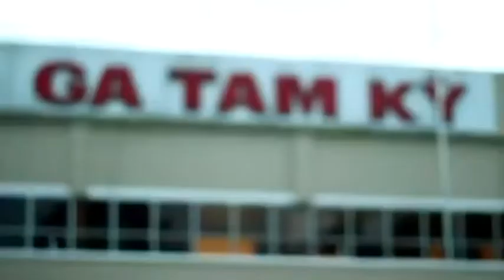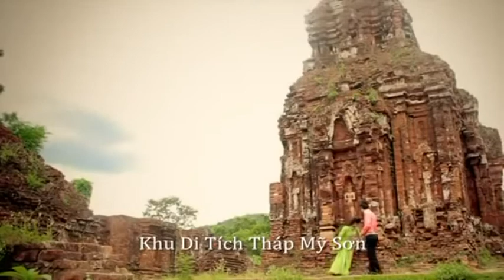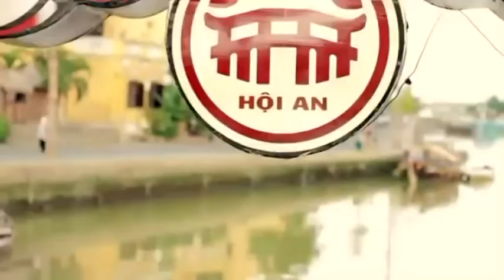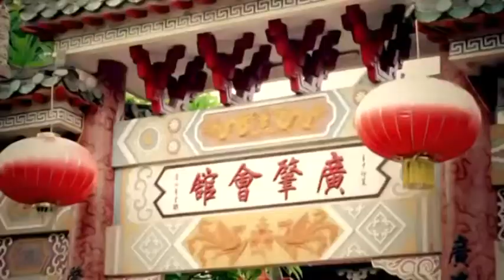Yêu Cái Mặn Mà _hát với Sh